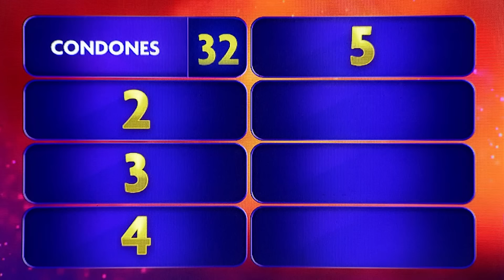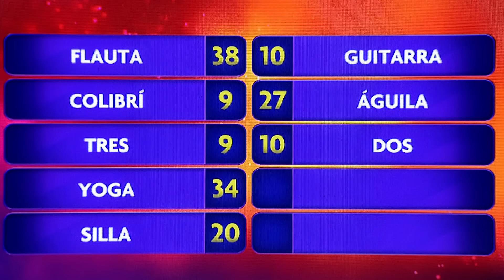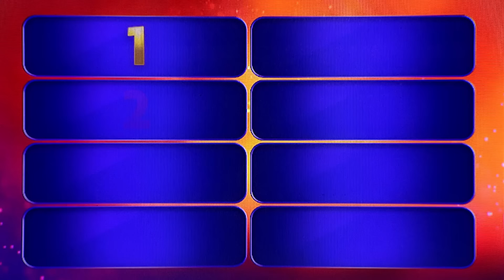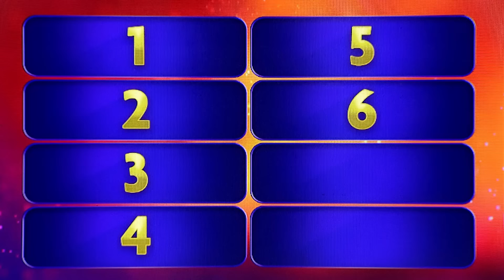De que condimento es la Rajita - Familia Jaramillo vs Familia Vivanco - 100 Latinos Dijeron